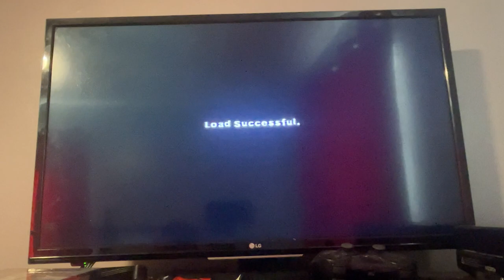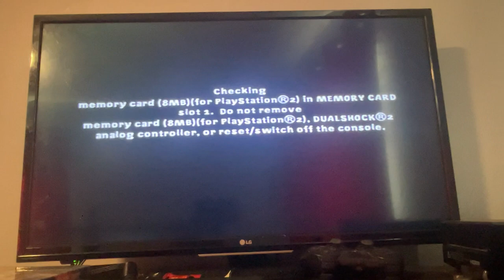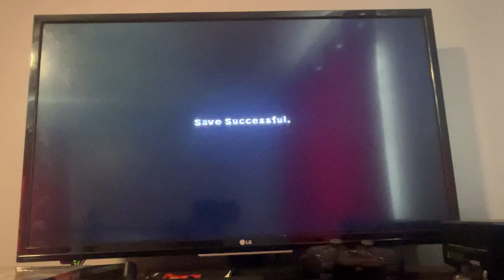BIKINI BOTTOM IS HELD HOSTAGE!!! - Nicktoons Unite! Walkthrough Part #5